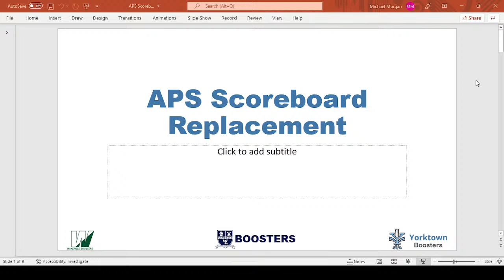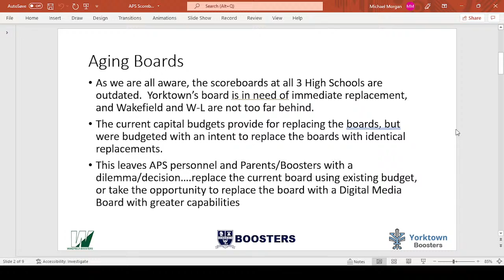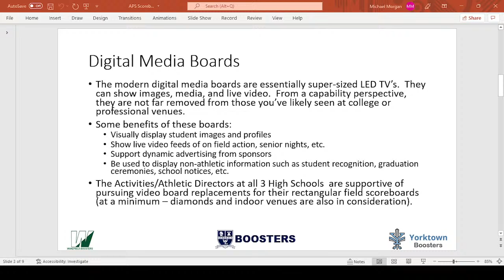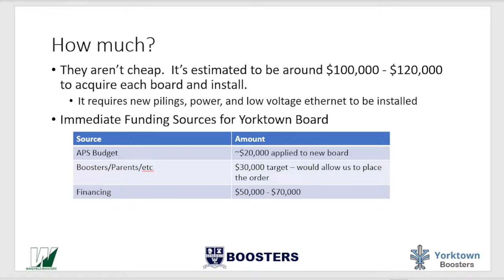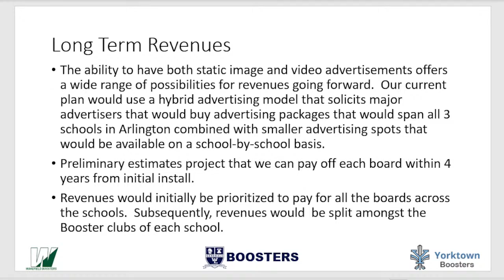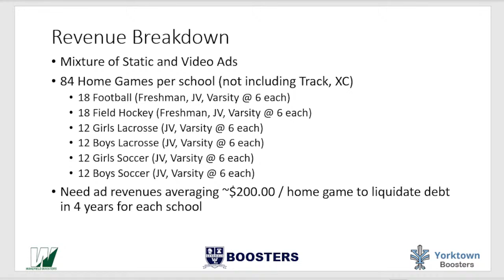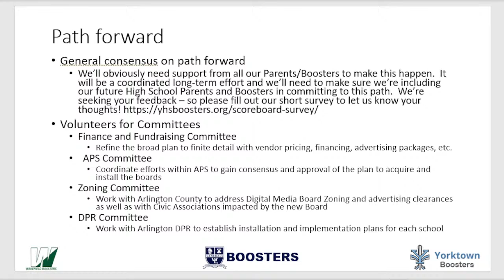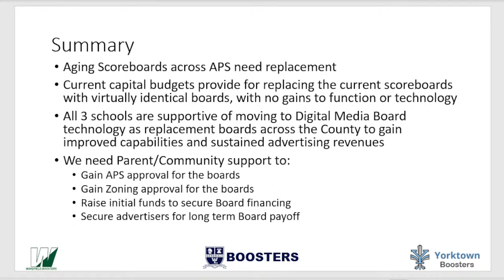YHS Boosters Scoreboard Replacement Info